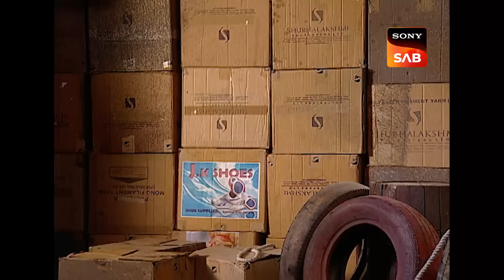Bajrang का बाप बना Billu | F.I.R. | Ep 701 | Full Episode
A couple named Young and Pinky visit the chowki to report a robbery near Chitputiya Ganj Auto Stand. The police suspect the involvement of a small-time criminal named Kapil Cool. Additionally, Bajrang discovers that Kapil Cool has been released from jail. The suspense lies in whether Chandramukhi will be able to apprehend him.